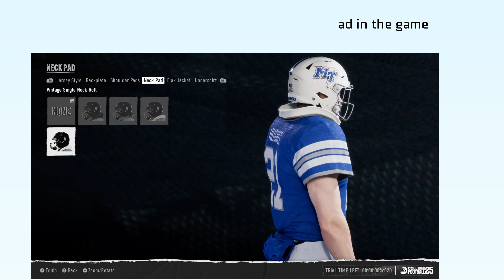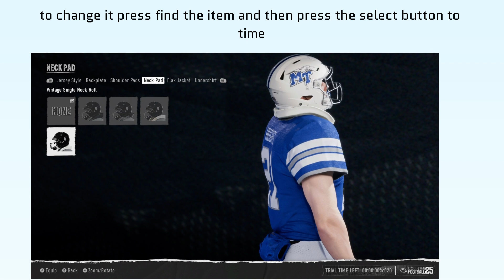How to Change neck pad in College Football 25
In this video, How to Change neck pad in College Football 25.

original article: